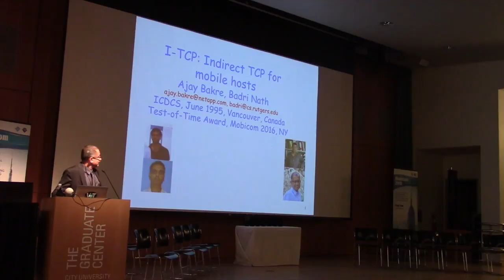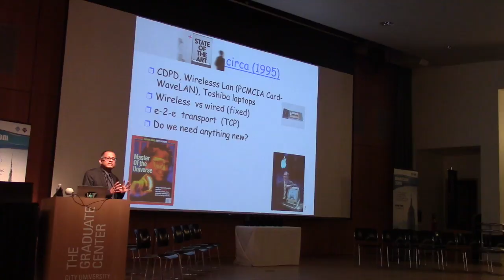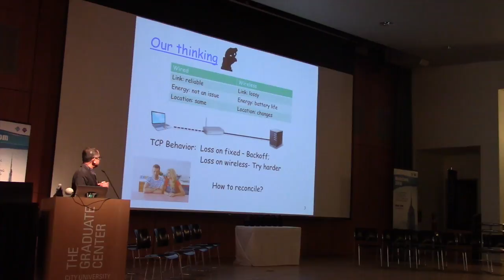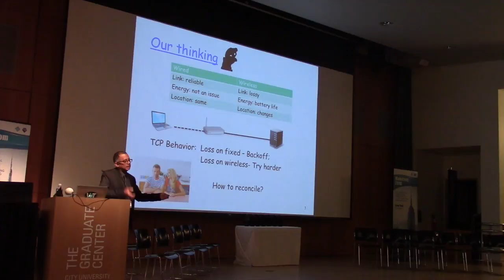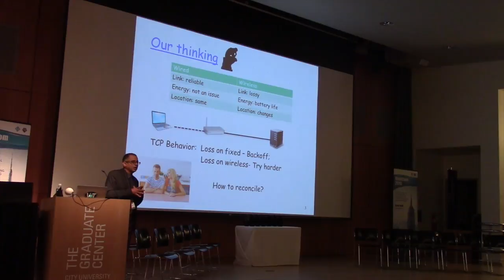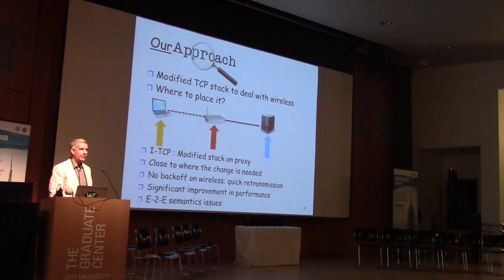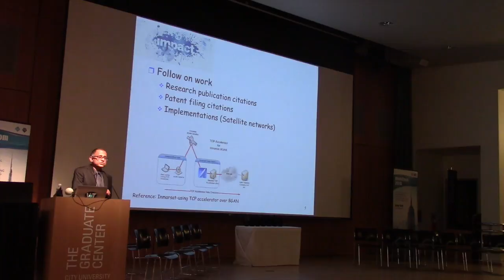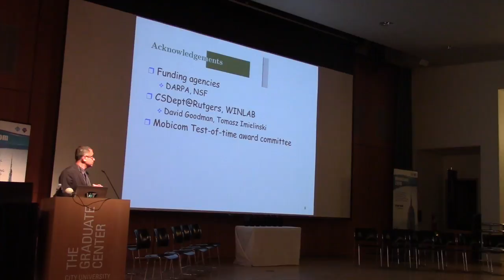MobiCom 2016 - I-TCP: Indirect TCP for mobile hosts.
Presented at the 22nd Annual International Conference on Mobile Computing and Networking (MobiCom 2016).